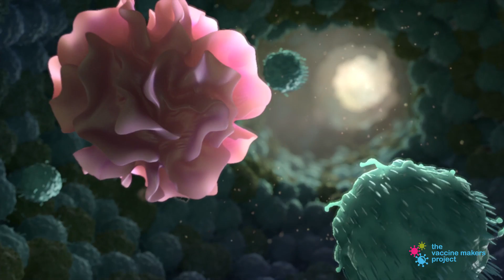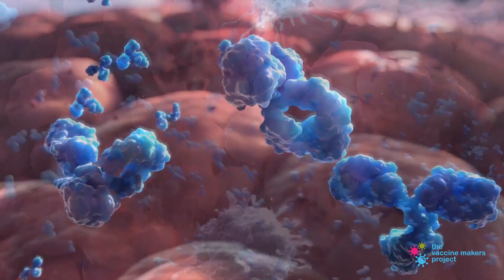The Adaptive Immune System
What is the adaptive immune system? The adaptive immune system has specialized cells that work together to identify, neutralize, and remember invading germs. Unlike the non-specific response of the innate immune system, the adaptive immune system provides a targeted defense. Dendritic cells collect pieces of foreign microbes and present them to T cells. T cells activate B cells, training them to create antibodies that block the pathogen from entering cells. Once the adaptive immune system mounts an immune response, it will remember how to protect against the same invader in the future.

Play a Kahoot! trivia game based on this animation.

Watch the animation, “The Innate Immune System,” to learn about the first line of defense that is deployed against germs. If the innate immune system is losing the battle, it ensures that the adaptive immune system jumps in to help

Animation created by and for the Vaccine Makers Project.
The Vaccine Makers Project gratefully acknowledges the ongoing collaboration and partnership with XVIVO, creator of medical animations and scientific media

The Vaccine Makers Project (VMP) is the classroom-based program of the Vaccine Education Center at the Children’s Hospital of Philadelphia (VEC at CHOP). The Center’s team is composed of scientists, physicians, mothers and fathers devoted to the study and prevention of infectious diseases. The Center was launched in October 2000 to provide accurate, comprehensive and up-to-date information about vaccines and the diseases they prevent. The VMP program is committed to public education about vaccine science via scientifically supported, historically accurate, and emotionally compelling content.

Learn more about the award-winning documentary for which the original animations were created. The documentary tells the compelling story of one of the world’s most accomplished scientists, Maurice Hilleman